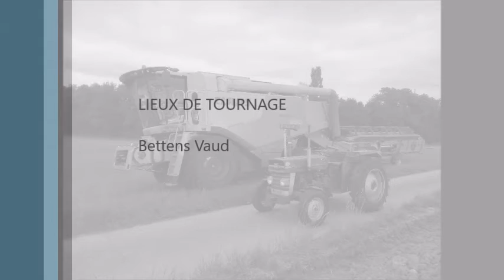journer a la ferme 2017